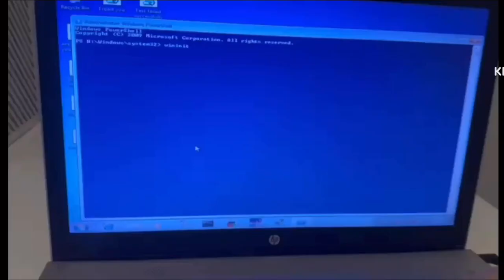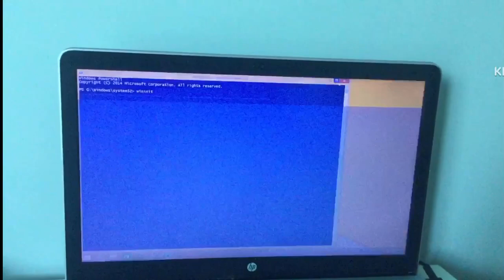Computer error compilation - BSOD + computer boot fails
This is a video about Windows BSOD and boot fails